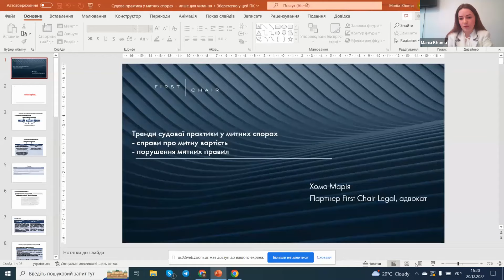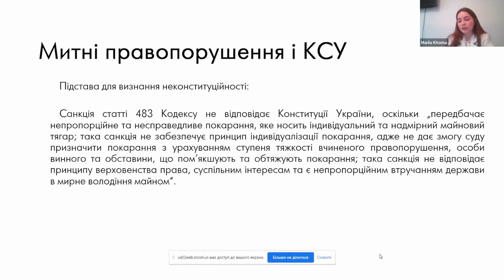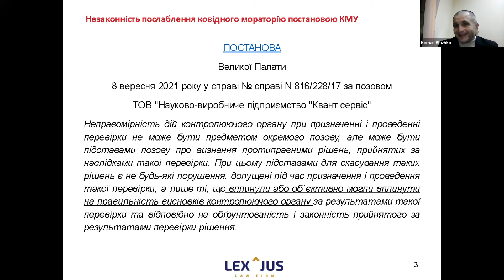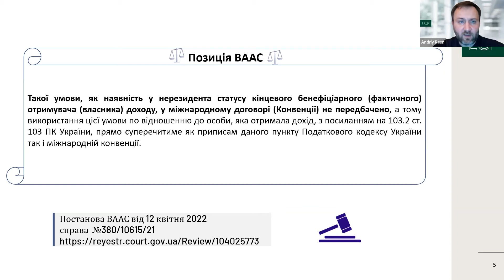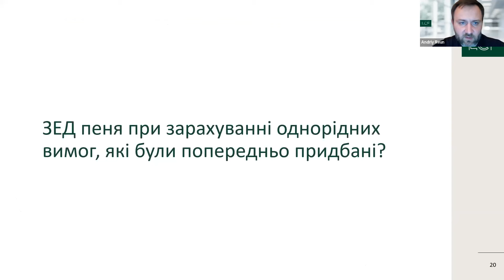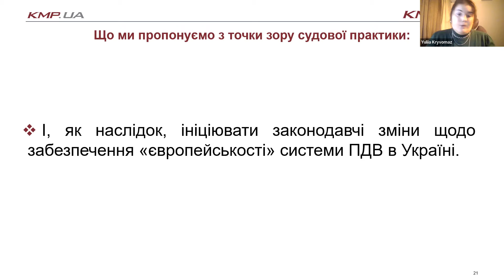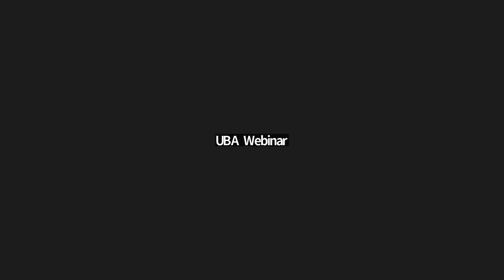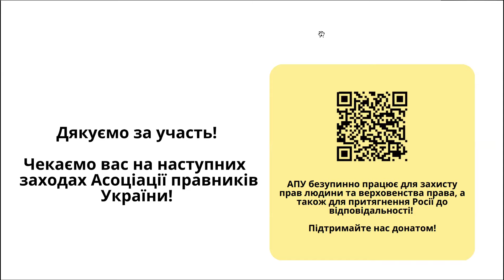Судова практика під час воєнного стану: тренди 2022 року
У відео йдеться про:
• судову практика щодо процедурних аспектів податкових перевірок у 2022 році;
• податкові спори щодо операцій з нерезидентами;
• справи про блокування/додаткові вимоги при реєстрації податкових накладних з погляду природи ПДВ як непрямого податку – блокування реєстрації – штраф на покупця? Чи покупець може оскаржувати блокування реєстрації накладної на його користь?
• тренди судової практики в митних спорах (справи про митну вартість товарів, порушення митних правил).

Модераторка:
Тетяна Лисовець, Голова Комітету АПУ з податкового та митного права, старша партнерка Адвокатської компанії «Соколовський і партнери».

Доповідачі:

Юлія Кривомаз, членкиня Ради Комітету АПУ з податкового та митного права, старша радниця КМ Партнери.

Роман Блажко, член Ради Комітету АПУ з податкового та митного права, партнер ЮФ «Лекс’Юс», адвокат.

Андрій Реун, заступник Голови Комітету АПУ з податкового та митного права, партнер LCF Law Group, адвокат.

Марія Хома, адвокатка, партнер First Chair Legal.

Антона Поляничко, адвокат, фахівець із податкових правовідносин.